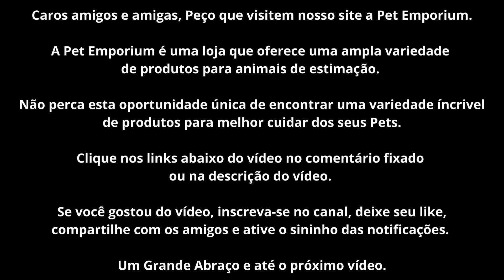Rede de Proteção Para Gatos - Como instalar uma rede de proteção para GATOS?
👉 Titilo do Vídeo:

Rede de Proteção Para Gatos. Proteja seu gato com segurança
Como instalar uma rede de proteção para GATOS?

👉 Introdução:

Redes de Proteção Para Gatos

Gatos são animais de estimação populares e muitos tutores de gatos
adoram proporcionar a seus animais de estimação uma vida em casa
segura e confortável.

Mas, como todos os tutores de gatos sabem, gatos adoram escalar,
pular e explorar, e isso pode resultar em quedas perigosas.

É por isso que muitos tutores de gatos optam por instalar redes de
proteção em suas janelas e varandas para garantir que seus gatos
possam desfrutar de uma vista panorâmica sem correr o risco de se
machucar.

👉 Conteúdo do Vídeo:

Benefícios da instalação de uma rede de proteção para gatos:

1 - Segurança:

A principal vantagem de instalar uma rede de proteção para gatos é a
segurança que ela proporciona. Com a rede de proteção instalada, você pode ter certeza de que seu gato não correrá o risco de cair de uma janela ou varanda.

2 - Liberdade para o seu gato:

Gatos adoram ter espaço para explorar e se divertir. Ao instalar uma rede de proteção em sua casa, você está dando a seu gato a liberdade de explorar a área sem se preocupar com sua segurança.

3 - Redução do estresse:

Saber que seu gato está seguro e protegido pode reduzir o estresse e a preocupação que você pode sentir como tutor.

4 - Proteção para pássaros:

Instalar uma rede de proteção também pode ajudar a proteger pássaros
e outras criaturas da vida selvagem. As redes de proteção podem impedir que os gatos se aproximem das janelas e varandas, reduzindo o risco de ataques a aves ou outros animais.

Escolhendo uma rede de proteção para gatos:

1 - Tamanho:

Certifique-se de escolher uma rede de proteção que seja grande o
suficiente para cobrir toda a área que você deseja proteger.

2 - Material: As redes de proteção para gatos podem ser feitas de vários materiais, incluindo nylon, poliéster, aço inoxidável e outros. Escolha um material que seja resistente e durável o suficiente para suportar o peso do seu gato.

3 - Cor:

As redes de proteção para gatos vêm em uma variedade de cores, então
escolha uma que combine com a decoração da sua casa.

4 - Instalação:

Algumas redes de proteção para gatos são mais fáceis de instalar do
que outras. Certifique-se de escolher uma que você possa instalar
sozinho ou com a ajuda de um profissional.

Instalando uma rede de proteção para gatos:

Aqui estão algumas dicas para ajudar na instalação de uma rede de
proteção para gatos:

1 - Meça a área:

Antes de comprar uma rede de proteção para gatos, meça a área que deseja cobrir. Isso ajudará a garantir que a rede seja grande o suficiente e que você não precise comprar uma rede muito grande ou muito pequena.

2 - Limpe a superfície:

Certifique-se de limpar a superfície da janela ou varanda antes de instalar a rede. Isso ajudará a garantir que a rede grude adequadamente e que dure mais tempo.

3 - Use uma furadeira:

Use uma furadeira para fazer furos na superfície onde a rede será fixada. Isso permitirá que a rede seja presa com segurança e firmeza.

4 - Verifique regularmente:

Verifique regularmente a rede para garantir que ela esteja segura e
que não haja rasgos ou danos. Substitua a rede se ela estiver danificada ou desgastada.

Conclusão:

Instalar uma rede de proteção para gatos é uma maneira fácil e eficaz
de garantir a segurança do seu gato em casa.

Ao escolher a rede de proteção certa e seguir as instruções de instalação, você pode ter certeza de que seu gato estará seguro e protegido enquanto desfruta da vista panorâmica da sua janela ou varanda.

Não deixe de verificar regularmente a rede e substituí-la se necessário para garantir a segurança contínua do seu gato.

Simone Saliba